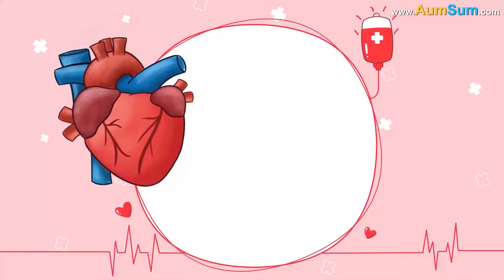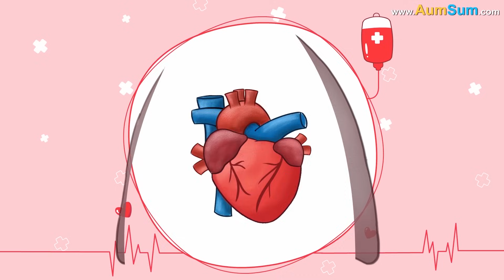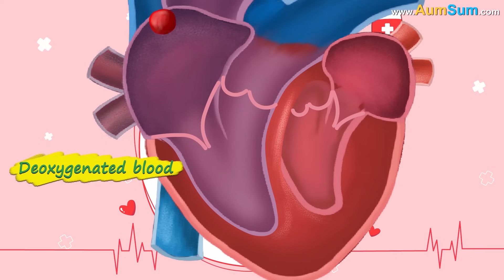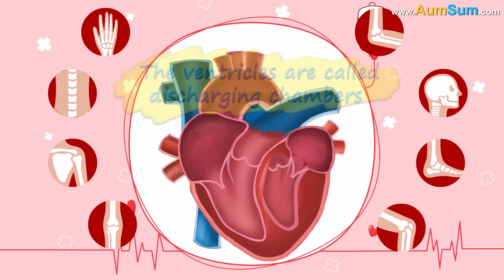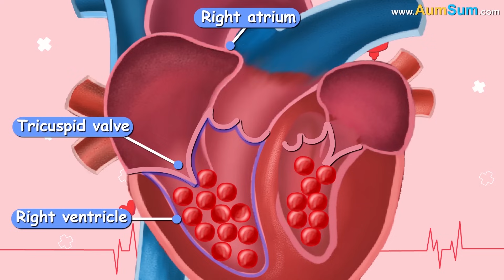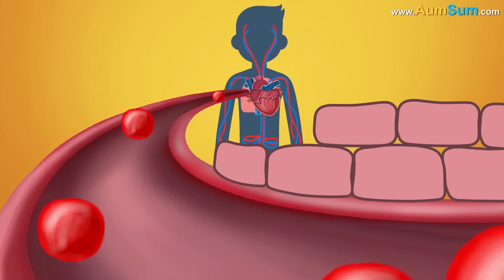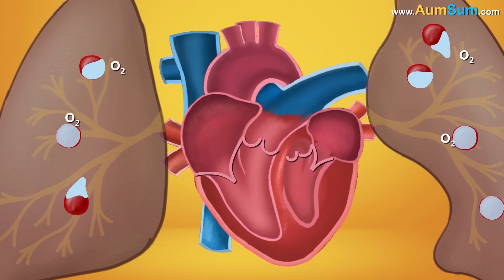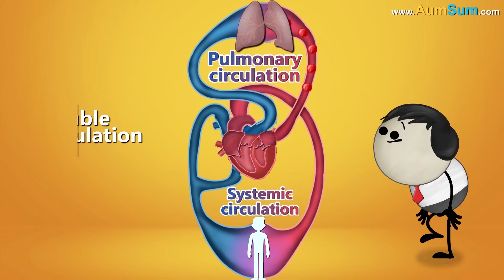Why does our Heart beat Faster when in Danger? + more videos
In stressful or displeasing situations, when a part of the brain called amygdala receives unpleasant information from our senses, it generates a response of fear or danger and sends it to hypothalamus. Now, hypothalamus has 2 options, either to activate the sympathetic nervous system which regulates the fight or flight response, or activate the parasympathetic nervous system which is responsible for restfulness and digestion.

Now, as the response was of danger, fight or flight system gets activated which in turn signals the release of adrenaline. Adrenaline increases breathing rate, elevates our blood pressure and most importantly, it makes our heart beat faster than normal. This allows more oxygen and glucose to reach our cells through blood, giving us a burst of energy and thus, making us capable to fight or flight.